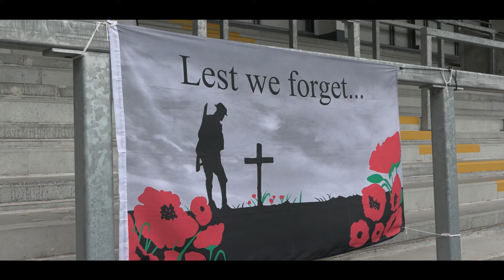Inside Coasters: Gateshead (H) | Coasters Get Back to Winning Ways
Go behind the scenes at Mill Farm as the Coasters ran out 3-0 winners over Gateshead in the Vanarama National League